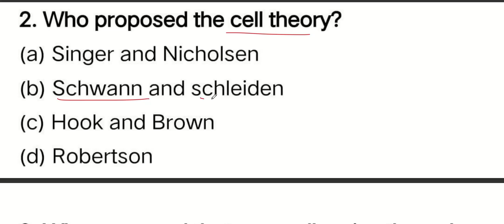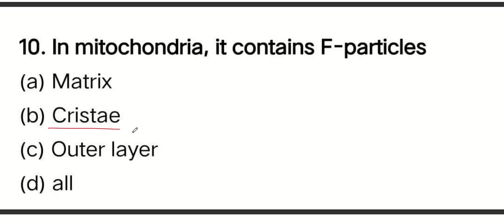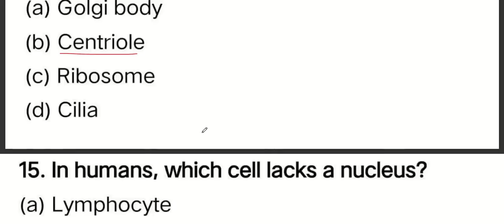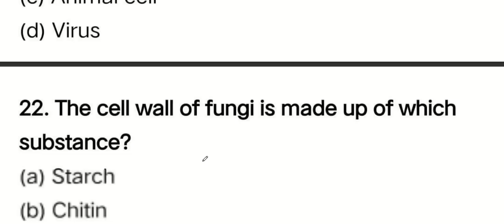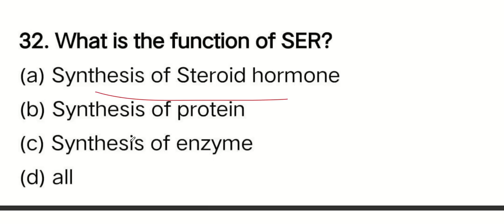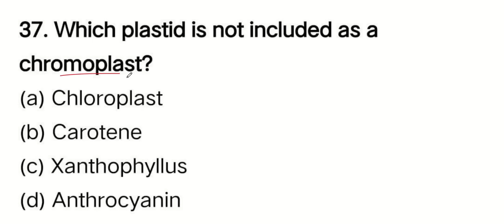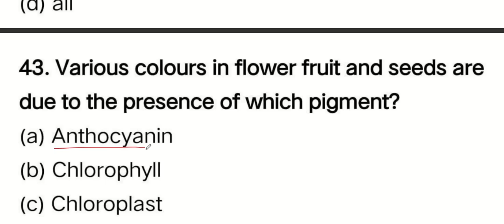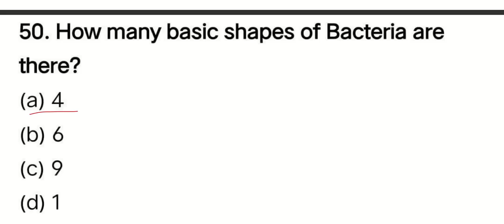JUNIOR LAB ASSISTANT|BOTANY|IMPORTANT QUESTIONS AND ANSWERS|KERALA PSC|MEDICAL EDUCATION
JUNIOR LAB ASSISTANT-BOTONY

OR